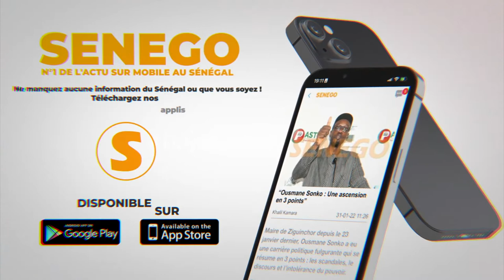Biennale de Dakar - Cheikh Tidiane Diagne, un artiste engagé qui a le "pinceau pour l'humanité"